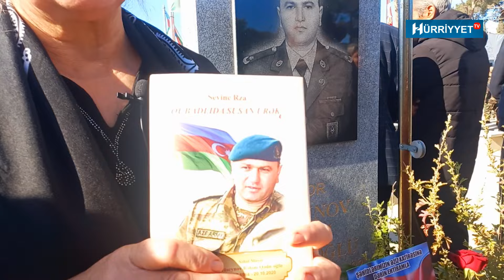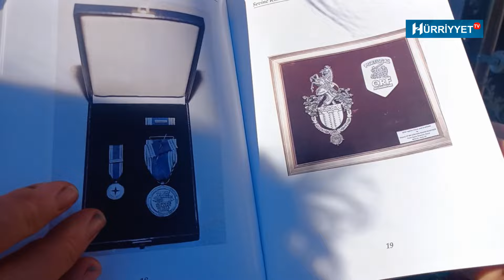NATO-nun yeganə təmsilçisi olmuş mayor, şəhid Rəhim Hüseynovu hər kəs tanısın